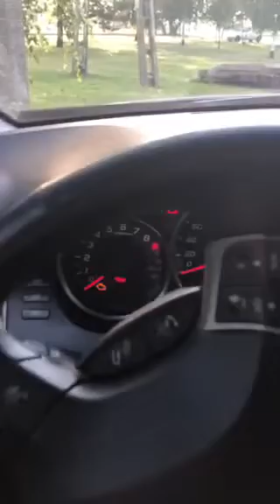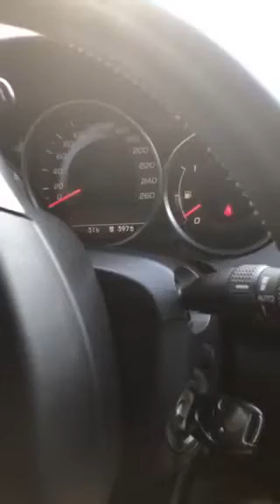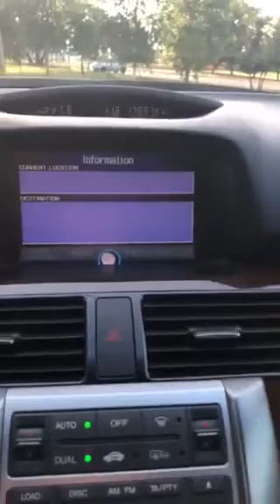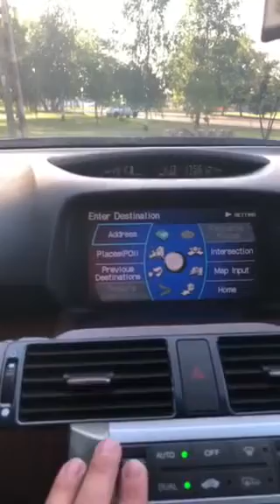Honda Legend KB1